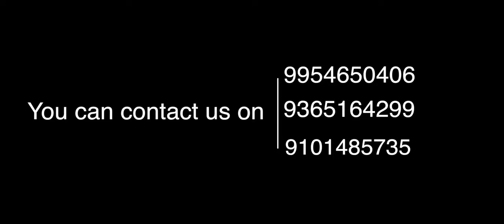Songkid Mibu Trailer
Cast* Feroj Pegu , Dimple Doley , Kayum Morang , Chandan Pegu , Nabakishore Tao Juwel Pegu , Bikash Panging...

Direction / Editing :- Ferdi Kaman

Cinematography :- Sanjeev Kuli

Produced By :- Mridula Pegu Kaman

Script & Dialouge :- Chandan Pegu & Danny Doley